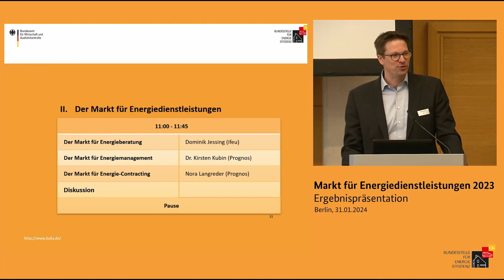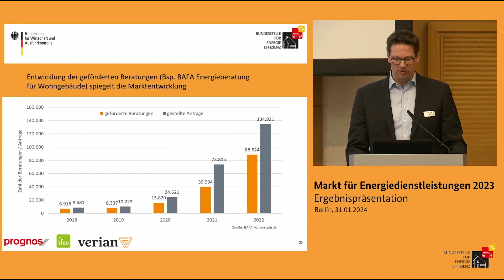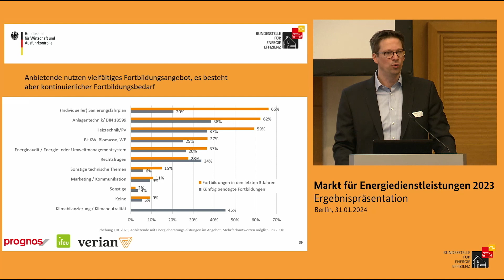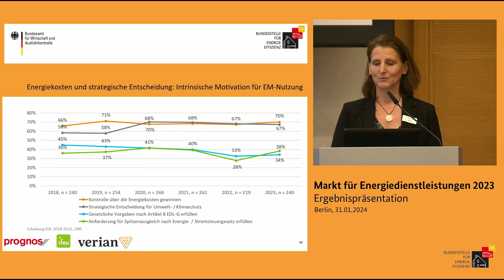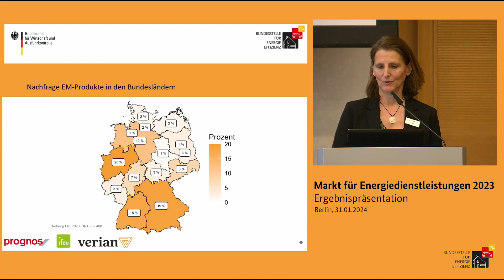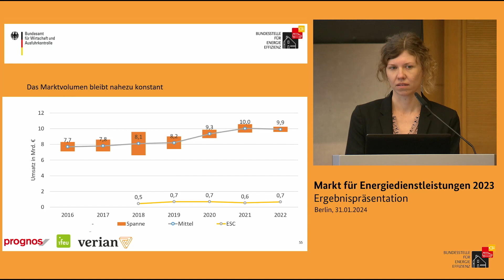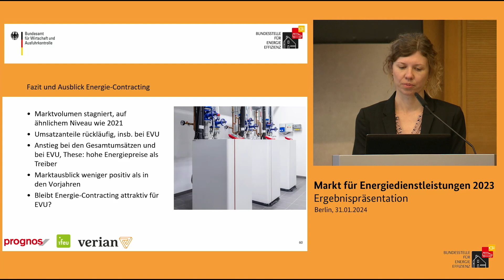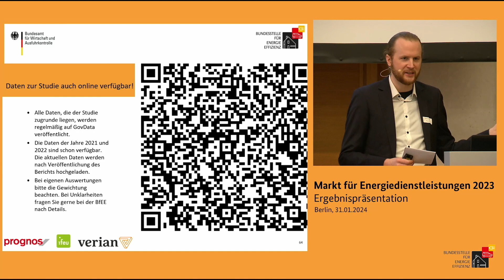BfEE-Marktanalyse 2023 - Teil 2: Der Markt für Energiedienstleistungen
Wie hat sich der Markt für Energiedienstleistungen im Jahr 2023 entwickelt? Am 31. Januar wurden die Ergebnisse der BfEE-Marktstudie 2023 in Berlin im Kreise ausgewählter Expertinnen und Experten vorgestellt und aktuelle Entwicklungen im Energiedienstleistungsmarkt von Energieberatung über Energiemanagement bis Contracting diskutiert.